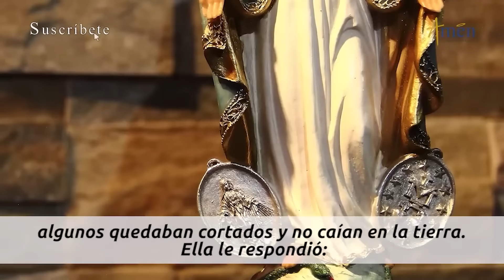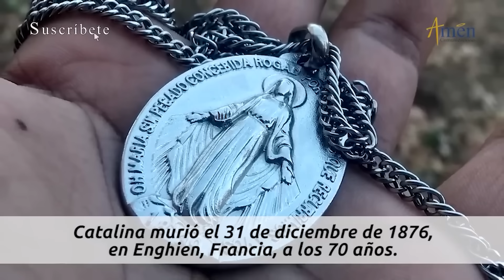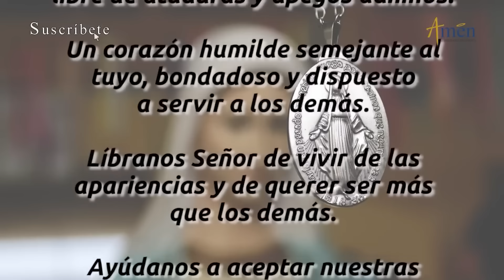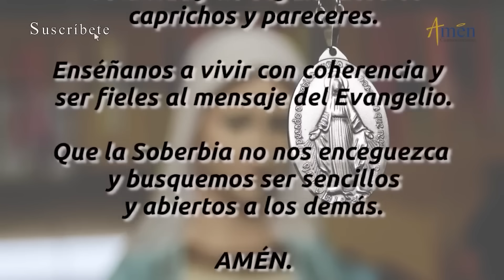Santo de Hoy 28 de Noviembre l Santa Catalina de Laboure l Amén Comunicaciones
👉Amen Comunicaciones

𝗘𝗡𝗖𝗨𝗘𝗡𝗧𝗥𝗔𝗡𝗢𝗦 𝗘𝗡